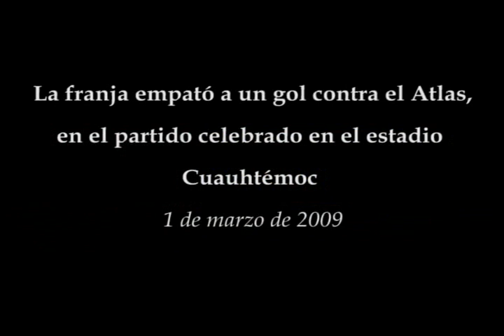Puebla empató con Atlas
La franja empató a un gol contra el Atlas, en el partido celebrado en el estadio Cuauhtémoc
1 de marzo de 2009